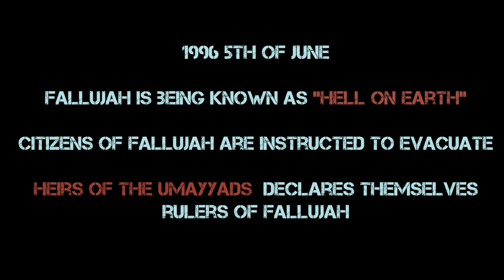Arma III Campaign - Zero Hour reveal trailer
The first offical trailer for my Arma campaign "Zero Hour". This trailer is a little showcase of what is to come from the first chapter of Zero Hour. The first chapter named "Operation Hellstorm" will put the players back in time to 1996, where in this fictional universe an invasion of Fallujah codenamed "Operation Hellstorm" took place.

More media such as data and orgin of key characters from the first chapter will be displayed ones the first chapter is closer to being complete.

This campaing will be played and recorded by the arma group "AKUMA".

To find out more about the arma group where this campaing will take place in check out our steam group: